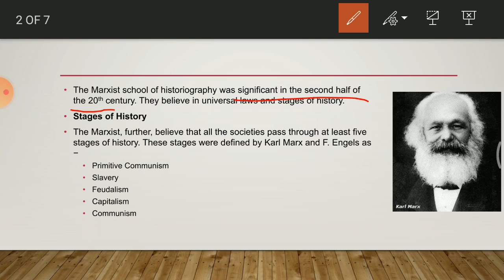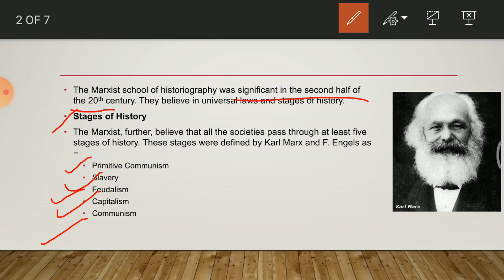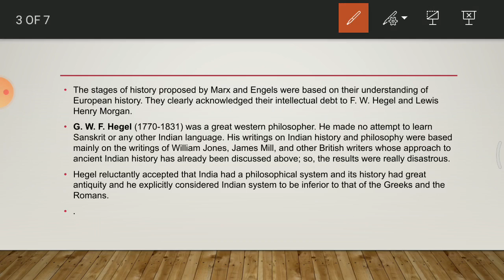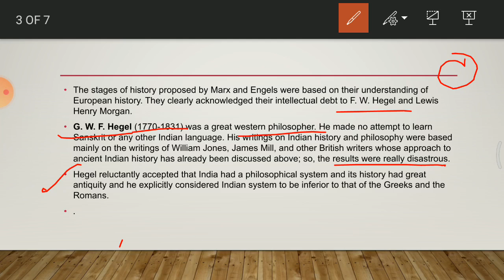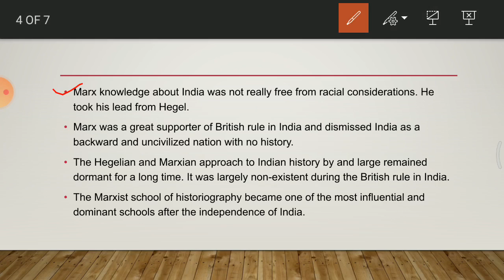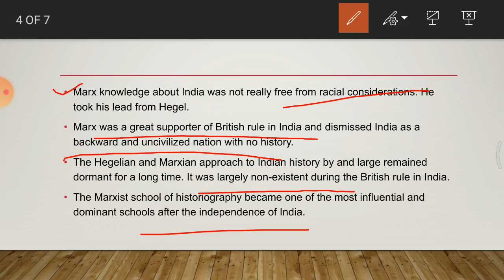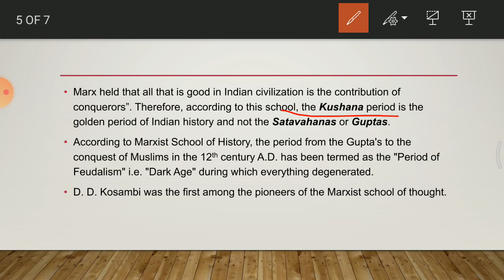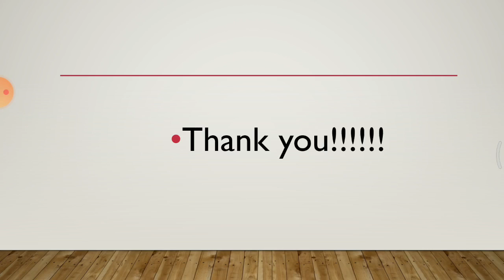IAS-SAPNA (PART-5TH)! KARL-MARX! SHREE SHUKLA